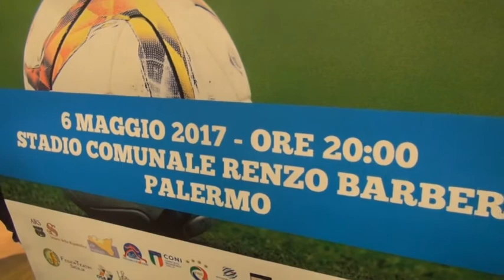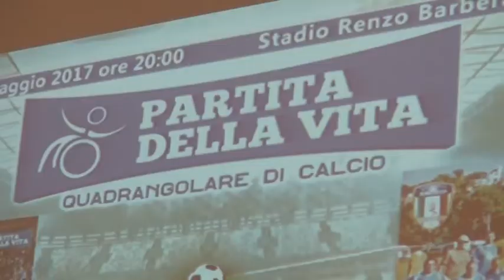Palermo, presentata la manifestazione "La Partita della vita"